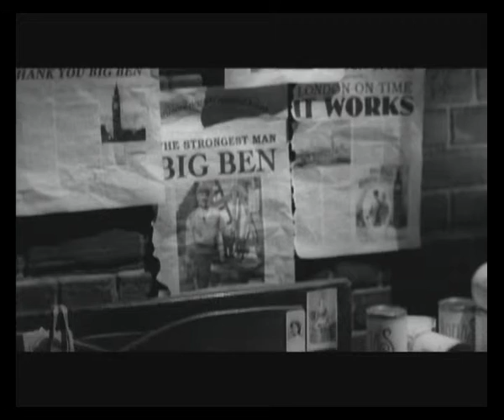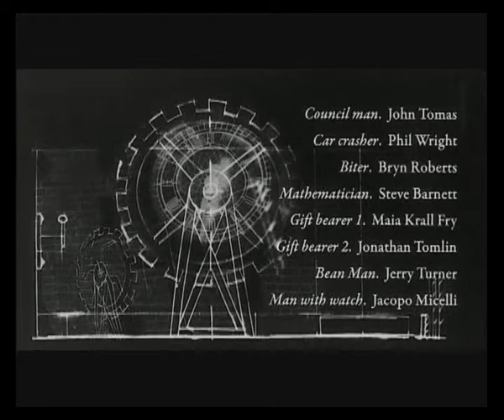Big Ben Part 2 - Feb 2010.avi